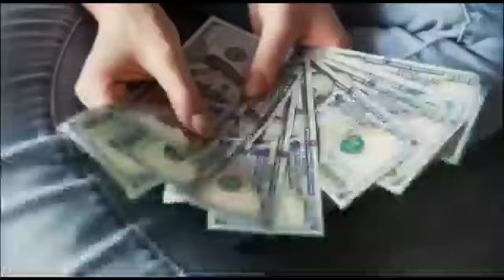Carpenter का आखरी घर Motivational story by Dr Puja Agarwal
कारपेंटर का आखरी घर Motivational story by Dr Puja Agarwal (Vice President , Arya Group of Colleges), Jaipur